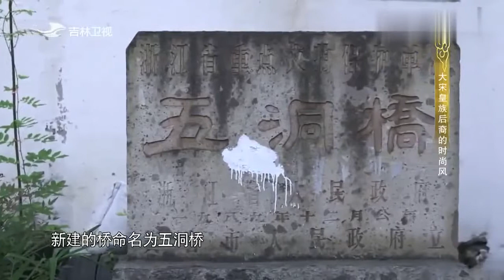没想到！修建五洞桥还跟他有牵扯，百姓说他可真是大善人